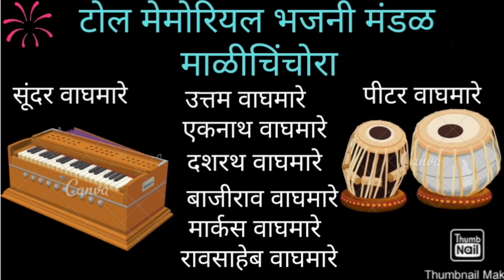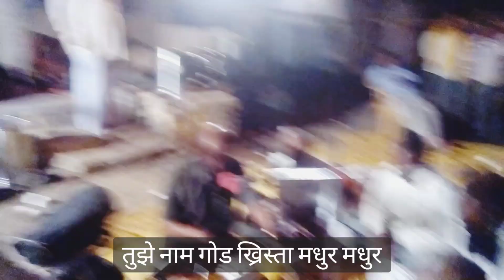दास तुझा प्रभुजी आलो चरणा | Marathi Christian bhajan | Jesus song bhajan | Sundar mama